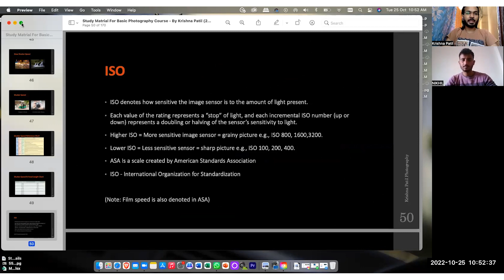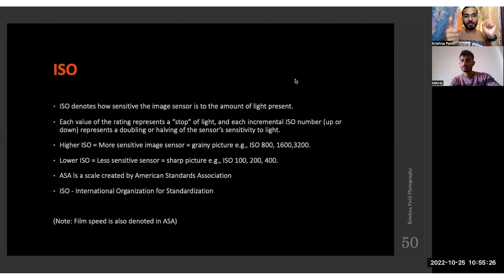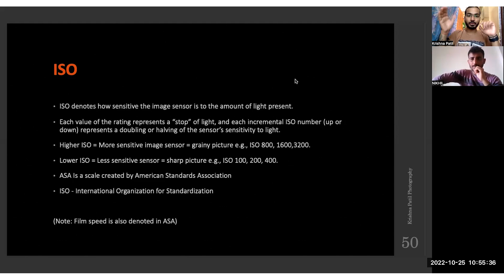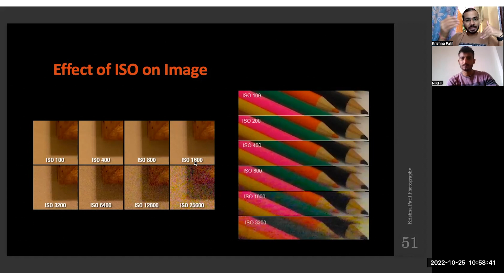Marathi Photography Tutorial: Mastering ISO for Stunning Images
Namaskar, mitranno! Welcome to our Marathi Photography Tutorial, where we unlock the secrets of "Mastering ISO for Stunning Images."

In this enlightening video, we delve into the crucial aspect of ISO in photography and its pivotal role in capturing mesmerizing visuals. ISO plays a significant part in determining the sensitivity of your camera's sensor to light, and understanding its intricacies can transform the way you capture moments through your lens.

📷 **Demystifying ISO Settings:**
We demystify the various ISO settings and guide you through the process of choosing the ideal ISO value for different lighting conditions. Learn how to achieve the perfect balance of light, minimize noise, and maximize image quality.

💡 **The Art of Low Light Photography:**
Master the art of low-light photography with ISO adjustments, enabling you to capture brilliant images even in challenging lighting situations.

🌟 **Marathi Photography Learning at its Best:**
At our Marathi Photography Tutorial, we are passionate about empowering you with invaluable insights and skills to enhance your photography prowess.

🎓 **Perfect for All Skill Levels:**
Whether you're a beginner or an experienced photographer, this tutorial caters to all skill levels, equipping you with the knowledge that elevates your photography to new heights.

🎓 **About Artistveda (A School of Photography):**
At Artistveda, we are committed to empowering photographers with comprehensive knowledge and practical skills. Our educational resources and courses support creative enthusiasts like you throughout your photography journey.

Unlock the true potential of your photography with ISO mastery! Embark on this enlightening journey with us by clicking on the video!